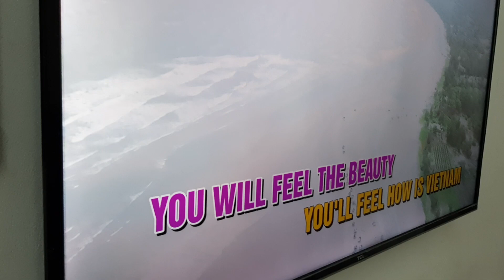My Vietnam lớp tối t3 t6. Phòng trong